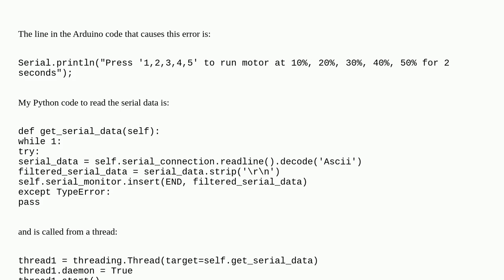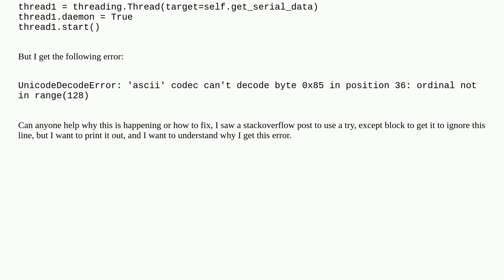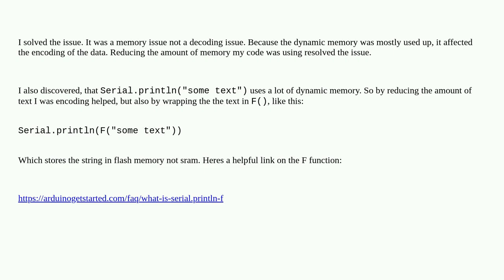Arduino: How to fix UnicodeDecodeError when using Serial.println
How to fix UnicodeDecodeError when using Serial.println

A special thanks goes out to the community

  python arduino-uno serial